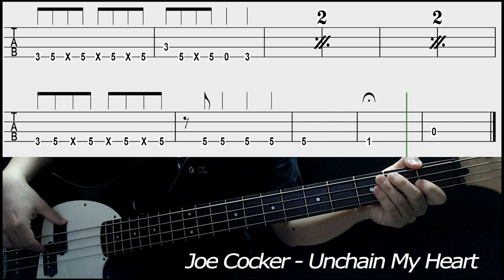Joe Cocker - Unchain My heart (Bass cover with tabs 124)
-Gear
  : Cort sp PJ Bass
-Effects